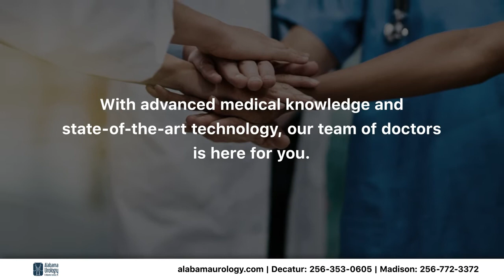Alabama Urology & Robotics PC Decatur Alabama 35601